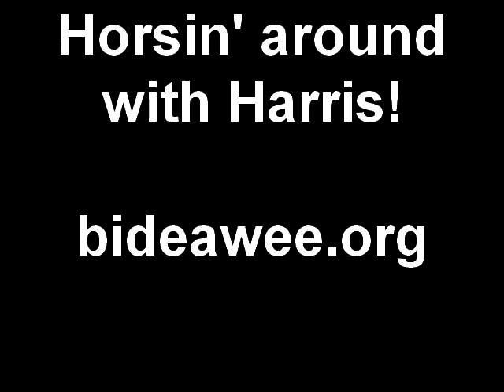Horsin' around with Harris! ADOPTED!